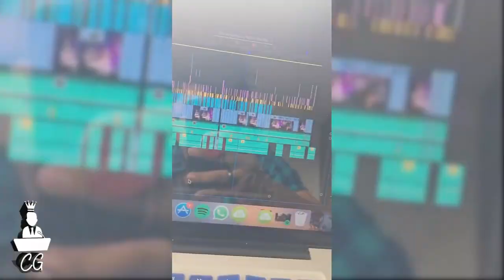LELE E INANNA LITTLE BITCH | MARIO RUIZ RETO EN LAS ALTURAS CON MANUEL MEDRANO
LELE E INNANA LITTLE BITCH | MARIO RUIZ RETO EN LAS ALTURAS CON MANUEL MEDRANO | INNANA LOCURAS CON LELE | HANNAH Y LELE EN LA PLAYA | LELE BAILANDO | JUANPA DE FIESTA | DIVAZA PROBLEMAS CON EL INTERNET | SUSANO JOSE JODIENDO |